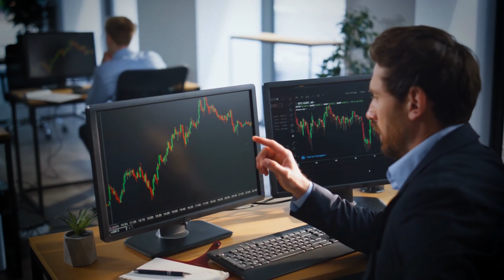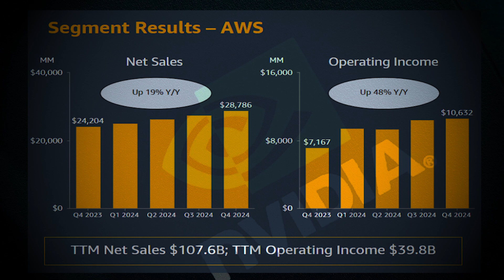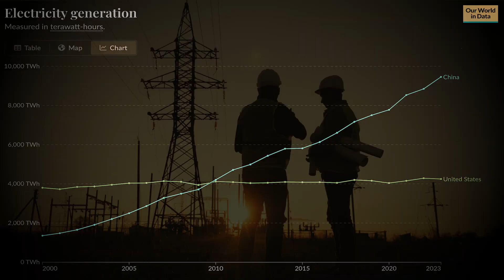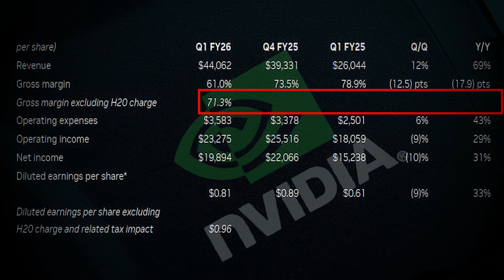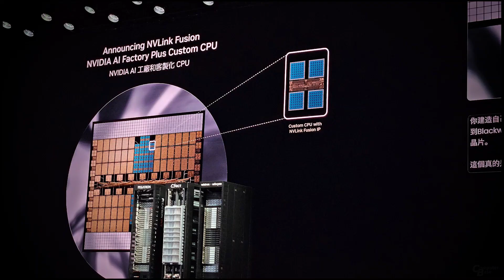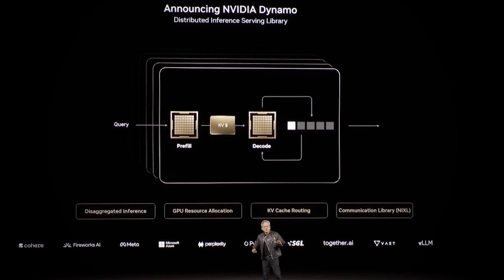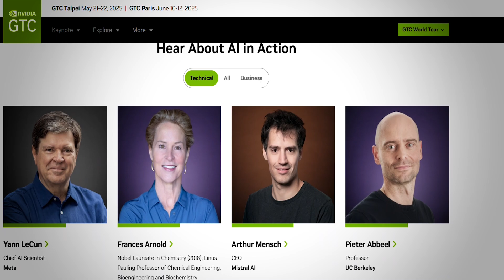"God Sent Opportunity" - Tom Lee’s Urgent Message - Buy These 3 Stocks To be Surprised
Markets are shaky. Inflation is back. Rate cuts are delayed. Global tech tensions are rising. And yet—Nvidia just delivered the most explosive quarter in tech history, pulling in $44.1 billion in revenue. So why did the stock drop?

In this video, we break down Nvidia’s Q1 2025 earnings, including the massive $4.5 billion China-related write-down that spooked Wall Street, and what it really means for Nvidia's future. From dominating the AI data center space to unveiling game-changing technologies like NVLink Fusion and Dynamo, Nvidia isn’t just surviving—it’s redefining computing.

We also dive into the geopolitical chess match shaping the future of AI, the rise of sovereign AI infrastructure, and why Nvidia could be on track to become the first $5 trillion company.

🚀 Topics Covered:

$44.1B Revenue Breakdown

China Export Restrictions & $4.5B Write-Down

What NVLink Fusion Means for the Industry

Dynamo: The AI Factory Brain

Blackwell, Rubin, and Beyond

AI Token Economy & Global Compute Race

📉 Why did EPS drop?
🌍 Can Nvidia survive without China?
💡 Will NVLink Fusion open up new markets?

This is the front line of the AI revolution.